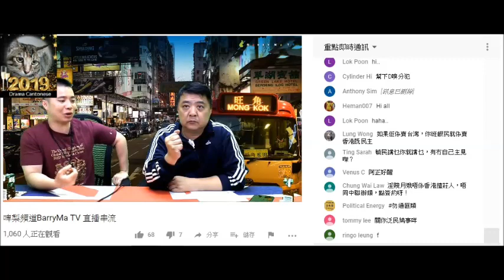20190327 啤梨晚報廢撚柒閪蟲林匡正講乜撚嘢？三立做咗啲民調乜撚嘢呀